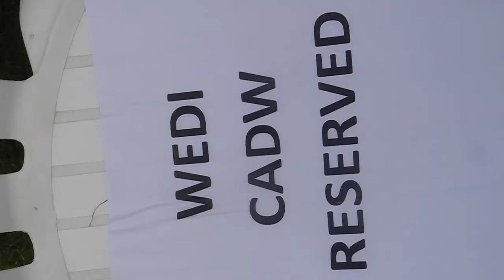National Eisteddfod 2016 Proclamation Ceremony at Caldicot Castle 27 6 15 DSCN4337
National Eisteddfod 2016 Proclamation Ceremony at Caldicot Castle 27 6 15  - Our Seats !!!

Many say that the Eisteddfod Proclamation Festival is a taste of things to come next year as the Gorsedd of the Bards lead a procession through a local town to celebrate the fact that there’s only a year to go before the National Eisteddfod is held in the area.

And the people of Caldicot and the rest of Monmouthshire and the surrounding area will have their chance to savour some of the pomp and ceremony of the National Eisteddfod on Saturday 27 June this year as the town’s castle plays host to the welcoming ceremony for the 2016 Eisteddfod, which will be held on the outskirts of Abergavenny from 29 July – 6 August next year.

Local performers and schools will perform on two stages on Newport Road in the centre of town during the day with an emphasis on music and dance.  Slots for these stages have all been filled and details are included below.  A procession of local dignitaries and the Gorsedd of the Bards will leave the centre of town shortly after 14.00 for the procession to the castle grounds.  The aim of the procession is to show the welcome and the enthusiasm which exists locally for the Eisteddfod and it’s also the chance for the Eisteddfod to look forward to its visit to the area.

Once in the castle grounds, the Proclamation Ceremony itself will take place, at which the Chair of the local Executive will present the first copy of the List of Competitions to the Archdruid.  Monmouthshire County Council have arranged simultaneous translation at the event and information leaflets will be available to find out more about the ceremony and what’s going on.

Local Executive Chair, Frank Olding said, “We’re all looking forward to the Proclamation immensely.  What better place to hold such a symbolic event than in the beautiful grounds of Caldicot Castle.  On behalf of everyone involved with the Eisteddfod, I’d like to thank all the perfomers and the schools for their enthusiasm in getting involved in the day, and I’m looking forward to seeing so many local talents on show.

“The Proclamation is just a taste of the Eisteddfod, and the festival itself will offer something for every one of all ages.  It’s a celebration of the Welsh language and all our culture, which includes all kinds of music, visual arts, science and technology, dance, literature, folk, drama and so much more.

“The Eisteddfod is known as one of the world’s greatest cultural festivals, and I hope people from all parts of Monmouthshire, Wales and beyond will flock to Abergavenny in just over a year’s time.  We can’t wait to see you there!”

Activities on the performance stages start at 10.00 and details are below:

 Music Stage
10.00 Ysgol Gymraeg y Ffin
10.20 Ysgol Gymraeg y Fenni
10.40 Caldicot School
11.00 Monmouth Comprehensive School
11.20 Dewstow Primary School
12.00 Caldicot Male Voice Choir
12.20 Ysgol Gyfun Gwynllyw
12.40 Castle Park Primary School
13.00 Serenata Ladies Choir
13.20 Caldicot Musical Theatre Company
13.40 The Monmouthshire Community Choir
14.00 Rock Choir
Dance Stage
11.00 Widders Welsh Border Morris
11.20 Gwerinwyr Gwent
11.40 Gŵyl Plant Gwent
13.00 Widders Welsh Border Morris
13.20 Gwerinwyr Gwent
The procession will not take place if the weather is poor and the ceremony will be held in the leisure centre on Mill Lane.  Announcements will be made via social media, the Eisteddfod website and local media if this takes place.  The intention is for the performances to take place on the stage regardless of the weather.

The Monmouthshire and District National Eisteddfod is held on the outskirts of Abergavenny from 29 July – 6 August next year.